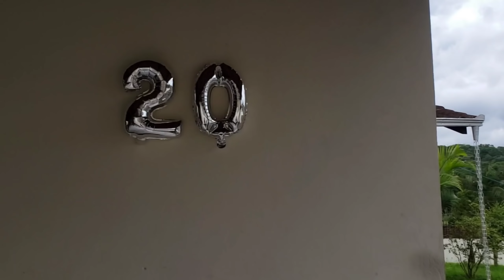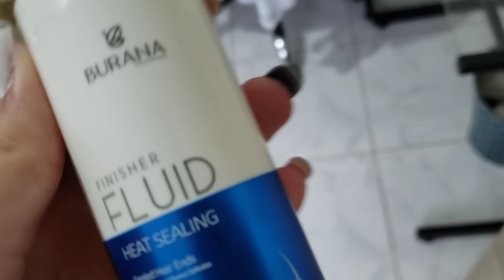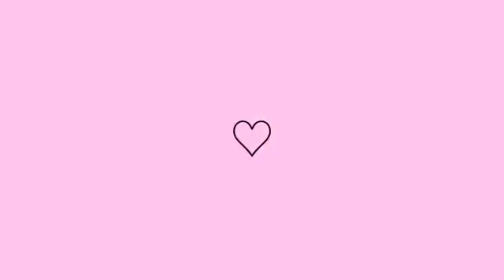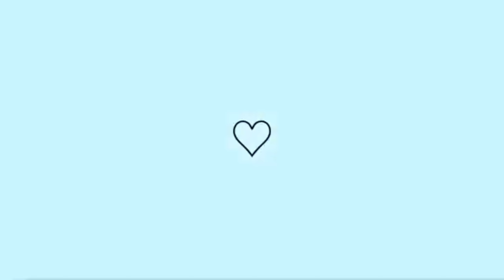Arrume - se comigo para o ANO NOVO!!!!!!